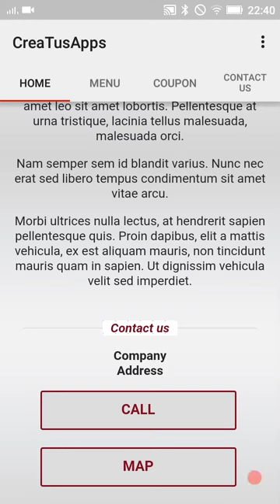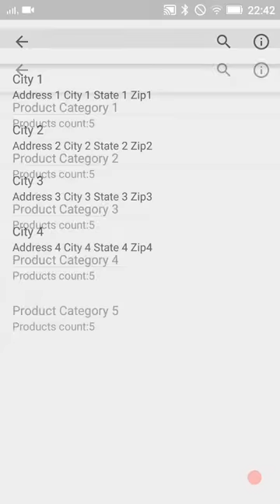Como hacer una aplicación Android para una Pizzería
Plantilla para Restaurante o Pizzería

Preciosa plantilla para Android & iPhone para crear una app para una Pizzería. Multilenguaje y Menú a juego.

Aprende Como hacer una aplicación Android para una Pizzería en CreaTusApps.net